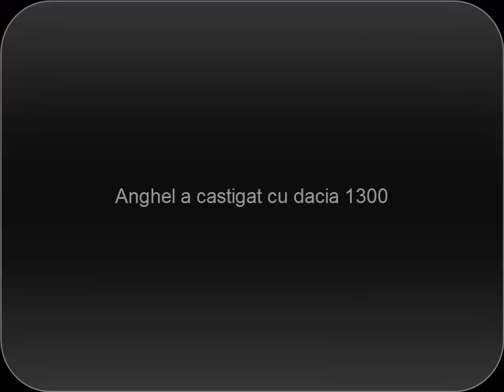WG RP O zi obisnuita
Salut ! Eu sunt Pikuu si acesta este Primul episod din "MTA Race Romania"
Personaje: Pikuu--Sofer,Cameraman
Anghel: Sofer
Alex Ovidiu si Marius Catalin : Co-piloti
Andrei Robert si Alex Popescu: Politisti

Programe:Camtasia 8 Randare
Fraps : Filmare